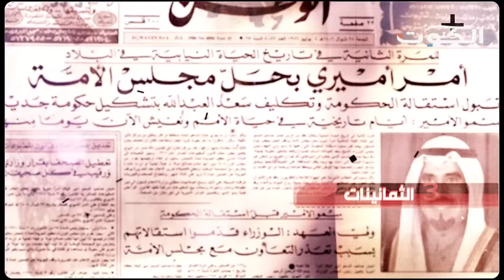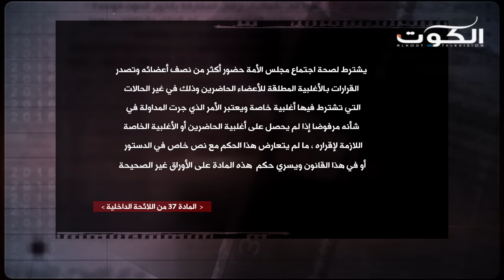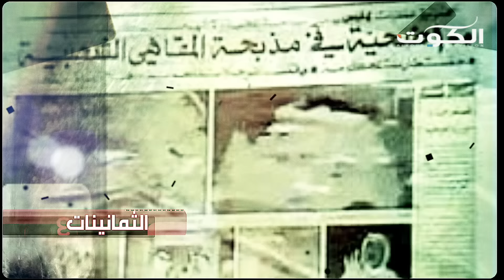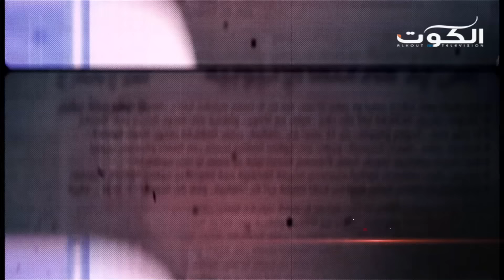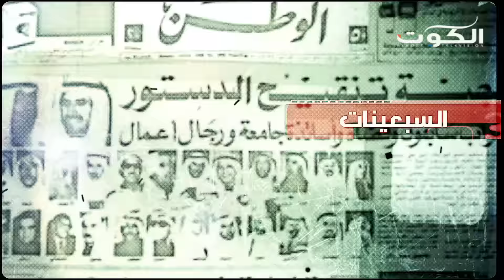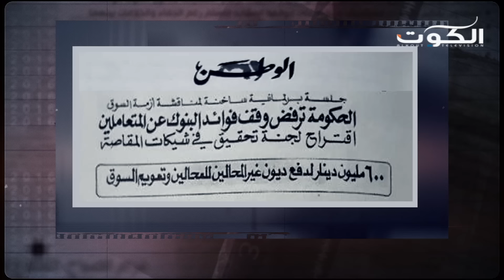الصندوق الأسود: مشاري العنجري - الجزء 3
برنامج: الصندوق الأسود
السلسلة الثانية
الضيف: نائب رئيس مجلس الأمة الكويتي السابق مشاري العنجري
الجزء الثالث
سلسلة جديدة يروي فيها الضيف شهادته حول أبرز الأحداث السياسية والرياضية التي مرت على الكويت في فترة الثمانينات و التسعينات

يناير ٢٠١٧